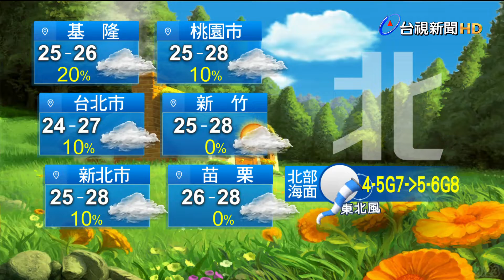0923氣象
0923氣象